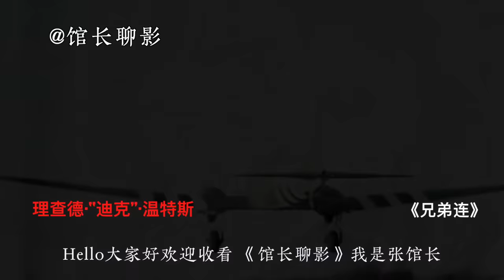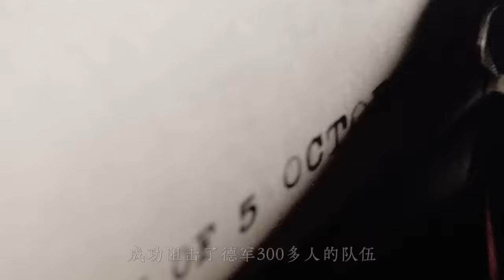《兄弟连》温特斯：我不是英雄，可是我曾经和英雄一起战斗过 Band of brothers Richard Winters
今天我想聊一聊美剧《兄弟连》中的主人公，曾经在美军101空降师506团E连，担任连长的理查德·“迪克”·温特斯，他不仅是一名作战勇猛战术得当的军官，荣获杰出服役十字勋章、两枚铜星勋章和紫心勋章，温特斯同样是一名备受士兵爱戴和推崇的上级，毫无疑问他在诺曼底登陆以及后续的作战中，完全可以用传奇般的英雄来评价他的军旅生涯。